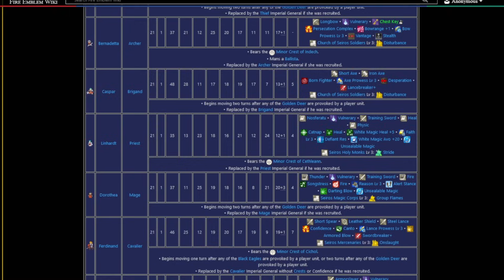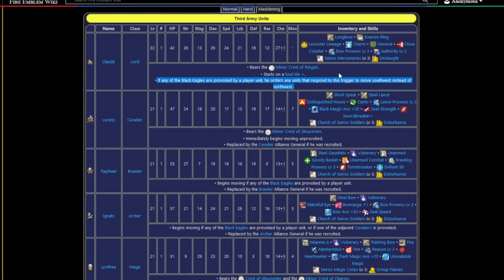Next Time, Bring Your Friends to the Gronder Field Battle | Winning the Three Houses Stat Race #16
You got this, Linhardt.

0:00 hey
0:52 preps and battle plan
8:43 i stop hoarding
14:19 eagle cutscene
15:24 battle begin
1:30:15 you should have no trouble winning linhardt
1:30:40 hey linhardt next time...
1:34:57 rare dimitri/claude interaction
1:37:45 THAT is the end
1:39:28 tutoring
1:48:06 SURPRISE